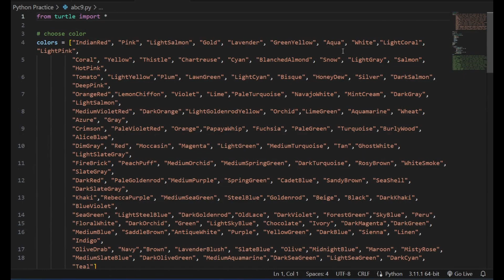Amazing Cardioid with color changing designed by python turtle.